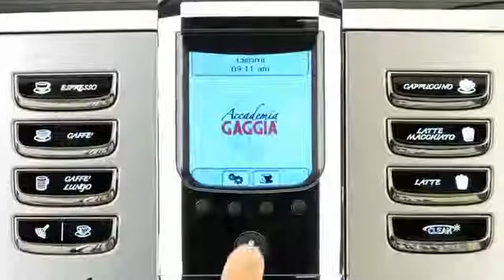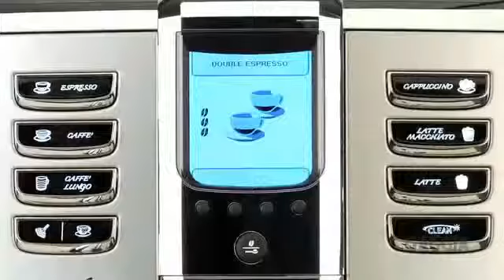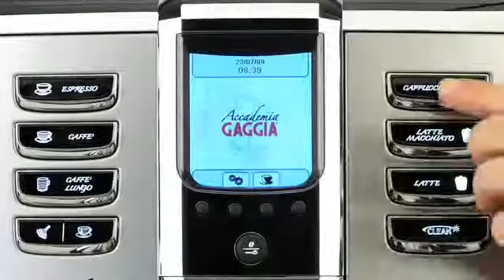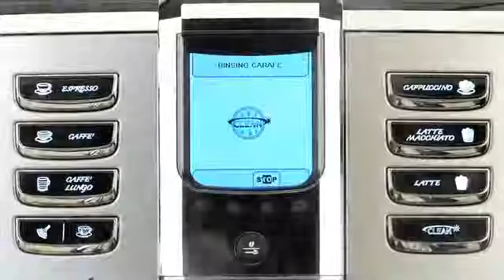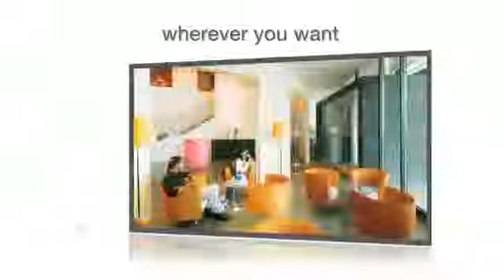GAGGIA Accademia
Элегантный и современный дизайн GAGGIA Accademia (ГАДЖИЯ Академия) с передней панелью из нержавеющей стали и антипригарным покрытием идеально подходит для любой кухни. Прочный окрашенный стальной корпус обеспечивает долгий срок службы.
Автоматическое приготовление эспрессо, капучино и латте. Две уникальные пенообразующие камеры взбивают молоко до плотной консистенции и высокой температуры. Машина подает поток молока без брызг прямо в чашку.
Керамическая кофемолка. Возможность использования молотого кофе. Два независимых бойлера, подогреваемая подставка для чашек, интуитивно понятный цветной дисплей. Класс энергосбережения «А». Автоматическая промывка диспенсера кофе, очистка от накипи и многое другое!
Съемный молочный контейнер удобен тем, что позволяет снять его и убрать в холодильник для более долгого хранения, а автоматическая программа промывки не даст остаткам молока в системе засохнуть и закиснуть. Кофемашина GAGGIA Accademia выпускается в темном цвете боковины, а лицевая панель выполнена из нержавеющей стали.

• Автоматическая декальцинация (самоочистка)
• Автоматическое приготовление капучино
• Активная платформа для подогрева чашек
• Встроенная кофемолка с керамическими жерновами
• Используется зерновой кофе
• Кнопочное управление
• Контейнер воды: 1.6 л
• Контейнер кофе: 350 гр
• Контейнер отработанного кофе: 16 порций
• Корпус: нержавеющая сталь
• Настройка времени старта
• Одновременная раздача на 2 чашки
• Предварительное смачивание
• Регулировка высоты чашки 8-14 см
• Регулировка качества пены
• Регулировка крепости кофе
• Регулировка порции воды
• Регулировка степени помола
• Регулировка температуры напитка
• Система ESPRESSO PLUS
• Система БЫСТРЫЙ ПАР
• Степеней помола: 8
• Съемный графин для молока 0.5 л
• Энергосберегающий режим: от 15 до 180 мин